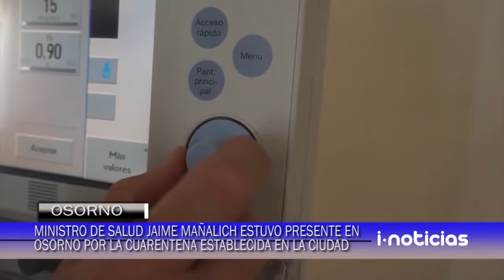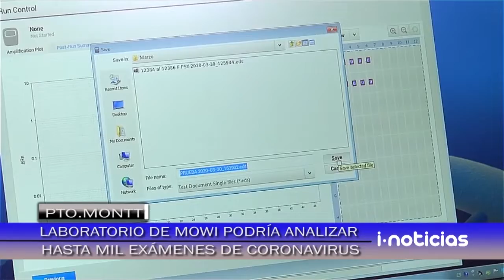Noticiero Completo Dia 31 Marzo 2020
Todas las informaciones locales y regionales.